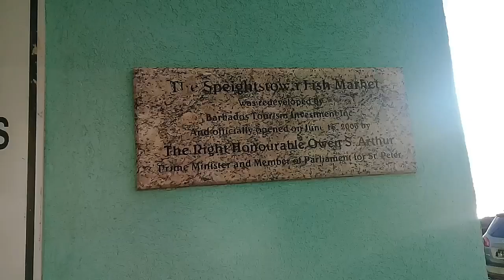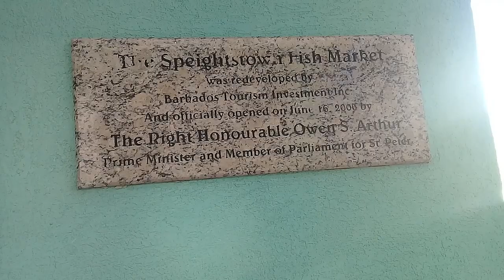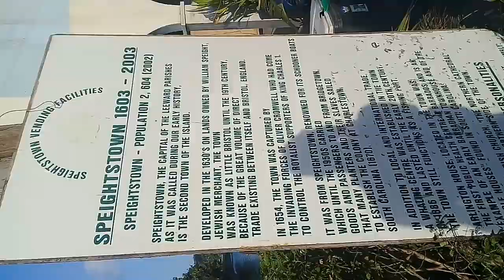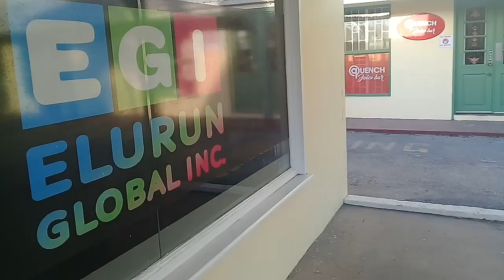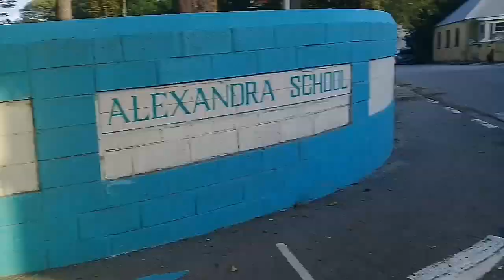A Walk Around Historic Speightstown St. Peter Barbados🇧🇧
This is a walk around Historic Speightstown in Barbados